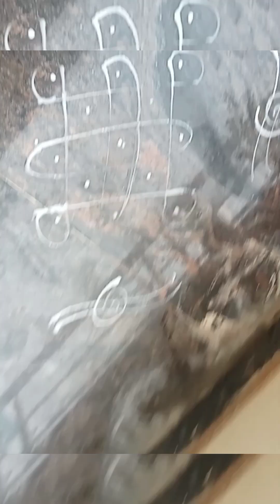@manideepa-volgs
@manideepa-volgs dailyvlog easy kolam # muggulu